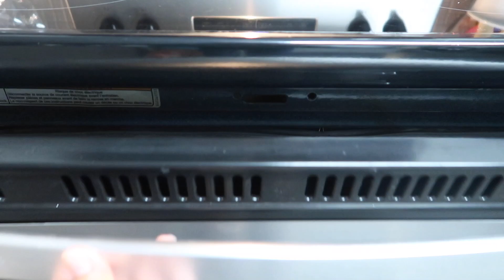Celebrating Christmas Eve with Grilled burgers | The lifestyle vloggers | Daily vlog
Happy Christmas Eve to Everyone. We hope you all have a great 2021.

Vlogging Tech:
Camera: Canon G7X
Underwater/Outdoor/Adventure shots: GoPro Hero 6
Still shots: iPhone Xs Max/ iPhone XI/Canon G7X

Editing:
Video: Final Cut Pro
Picture/Thumbnail: Spark Post/ Canva